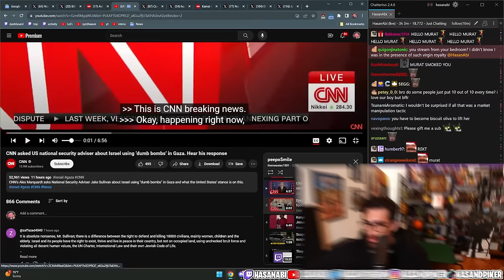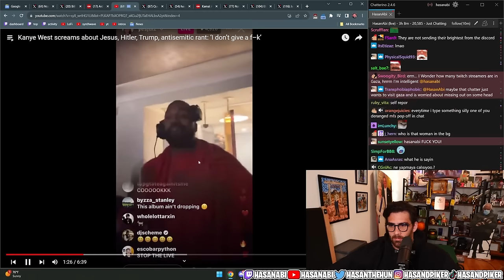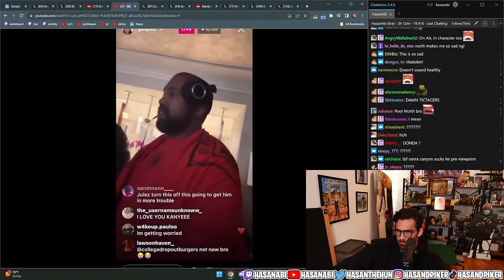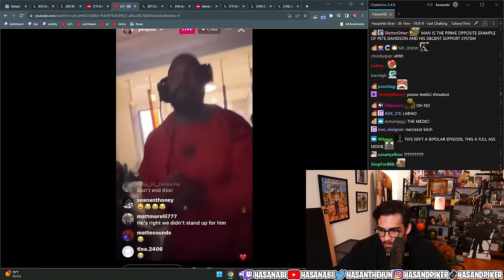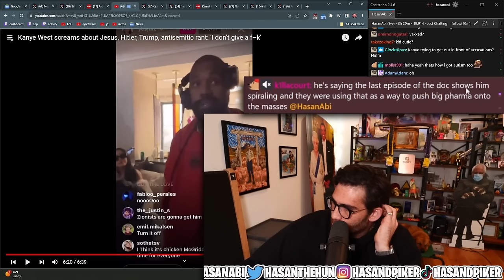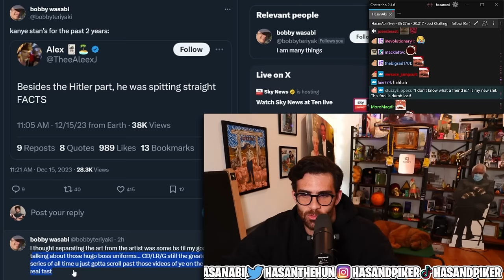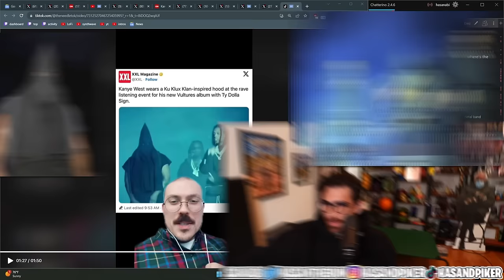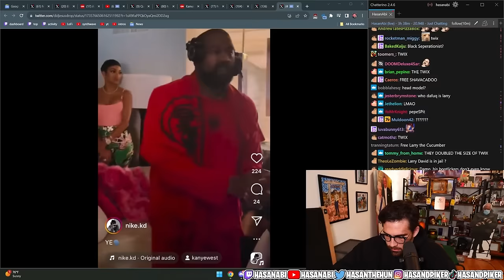KANYE IS BACK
Ye, formally Kanye West, went on an unhinged rant at his Vultures after party and also wore a strange hood during the listen party